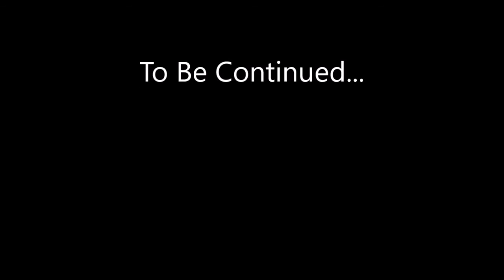Breeding Crystal Red - 3 Months after - Thomas Fishing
Hey guys! Here's my shrimp tank. The shrimp have been doing great lately. The tank is now 3 months old and the babies are everywhere. I started with only  Crystal Reds and a few Snow Whites but now I also have some crystal black babies :). Hope you enjoy.